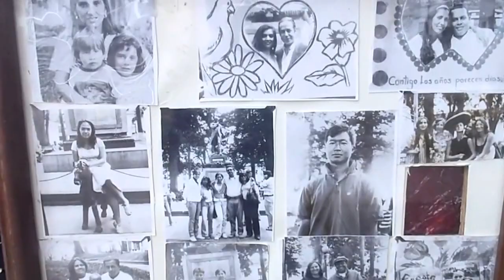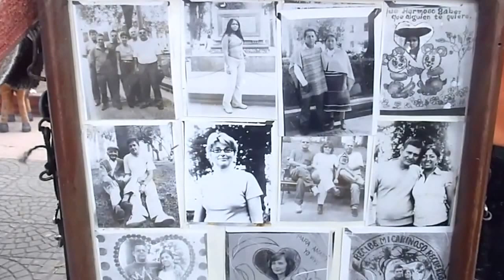Foto Aguita,ha mantenido la memoria fotográfica latinoamericana.